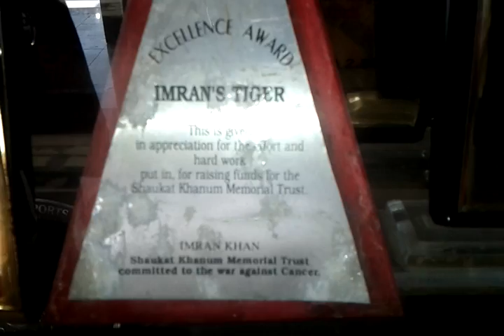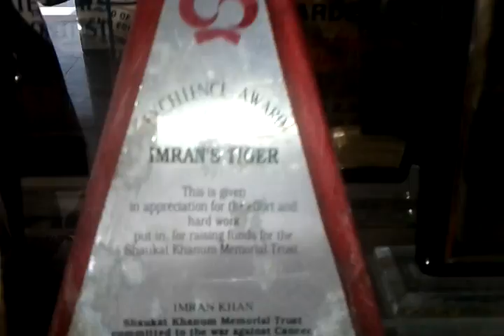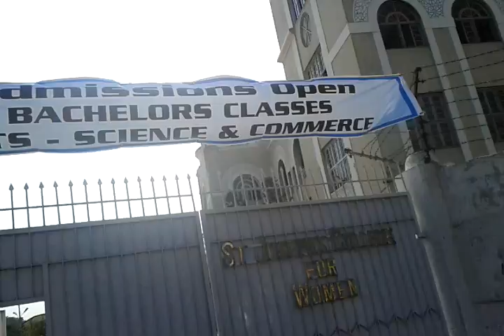Pakistan-Karachi's most famous and remembered---The St Joesph's College for Women.3gp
Those who have studied or have been affiliated in some way--to the St. Joseph's College for Women in Karachi..can never ever forget the grandeure of this college which was established in 1951. I have attended at least 15 fete (mela) of St. Joseph's after acquiring approval of Sister Emily...one of most outstanding administrator/Principal of St. Joseph's those days and a wonderful person altogether. Enjoy this video I made with the approval of the current Principal Prof. Dr., Bernadette L.Dean today 25th November 2011 when I visited her for a business meeting. Thanks to her and a very fond rememberance of St. Joseph's of 60's :):)